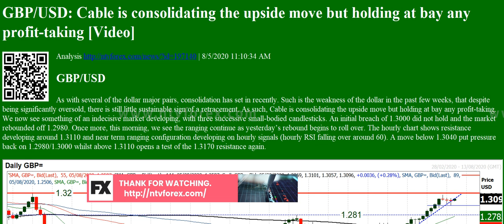GBP/USD: Cable is consolidating the upside move but holding at bay any profit-taking [Video] A...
GBP/USD: Cable is consolidating the upside move but holding at bay any profit-taking [Video] Analysis | 8/5/2020 11:10:34 AM
GBP/USD
As with several of the dollar major pairs, consolidation has set in recently. Such is the weakness of the dollar in the past few weeks, that despite being significantly oversold, there is still little sustainable sign of a retracement. As such, Cable is consolidating the upside move but holding at bay any profit-taking. We now see something of an indecisive market developing, with three successive small-bodied candlesticks. An initial breach of 1.3000 did not hold and the market rebounded off 1.2980. Once more, this morning, we see the ranging continue as yesterdayâ€™s rebound begins to roll over. The hourly chart shows re...